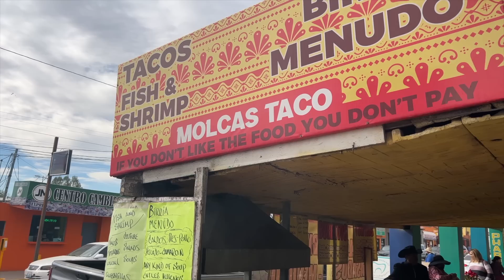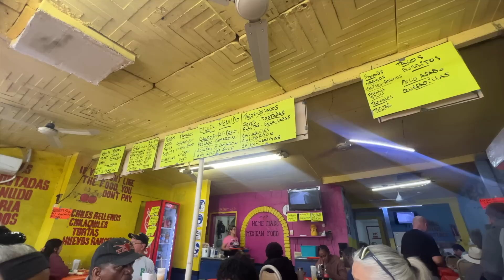Why We Love Boondocking in the SouthWest (and you should too!)